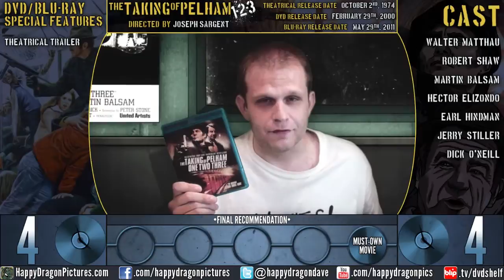The Taking Of Pelham One Two Three [1974] - mini Review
Walter Matthau and Robert Shaw square off in the original 1974 heist thriller The Taking Of Pelham One Two Three and David reviews it in only 90 seconds!